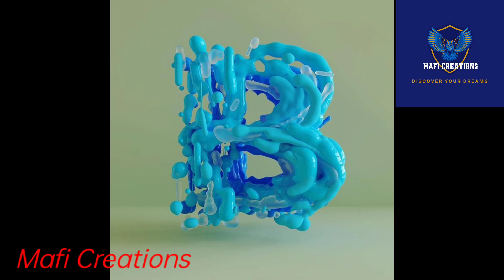Excellent Design English Alphabet And Numbers -36Days Of Type English Alphabet And Numbers Lesson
In this video I will show amazing Colourful English animation alphabet small and capital for the learners who want to learn English Alphabet. It is very useful for the kids to know about the English animation Alphabet small and capital by Colourful design. Awesome Design English Alphabet And Numbers-36Days Of Type is very important for the learners.

36 Days Of Type English Alphabet and Numbers for the learners (Excellent Design English Alphabet And Numbers)